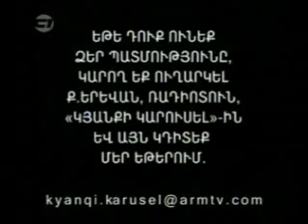Kyanqi Karusel Part 3